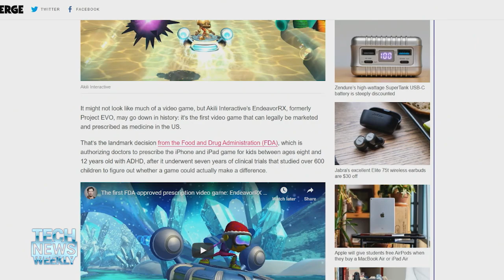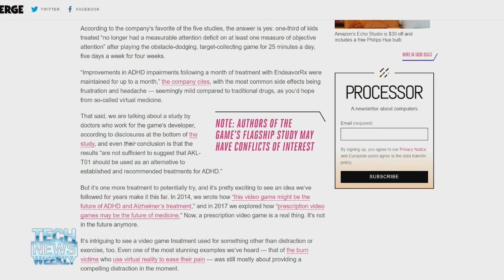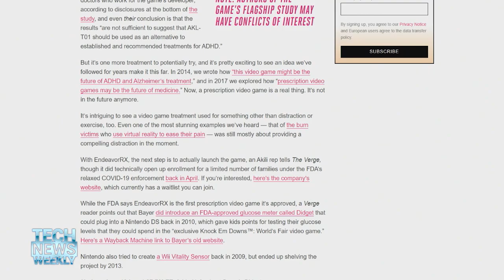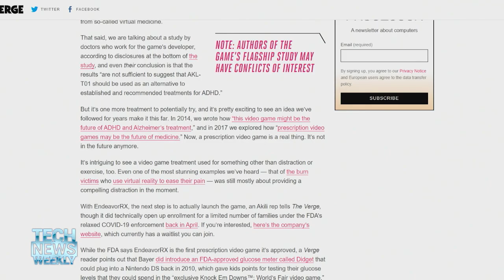FDA Approved This Video Game As Medicine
On Tech News Weekly, Jason Howell and Mikah Sargent discuss the Food and Drug Administrations approval of the video game EndeavorRX as medicine to help treat ADHD in children.